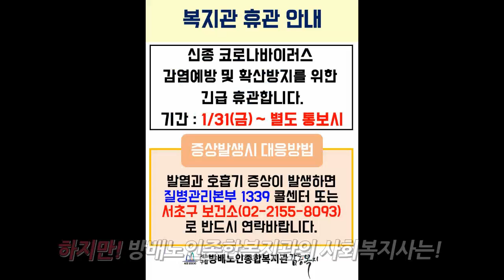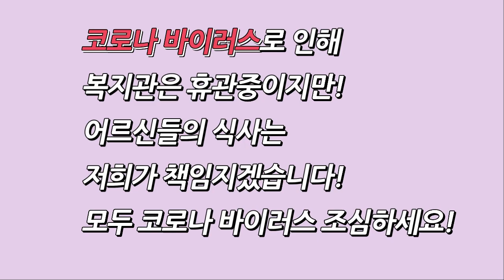서초할마할빠 어르신 가정방문 스토리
코로나19 바이러스로 복지관 휴관중에도 어르신을 위한 따뜻한 마음을 전해드리고 있습니다.